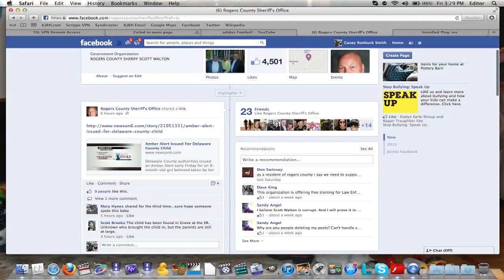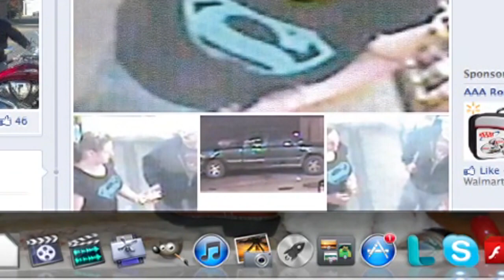Rogers County Facebook